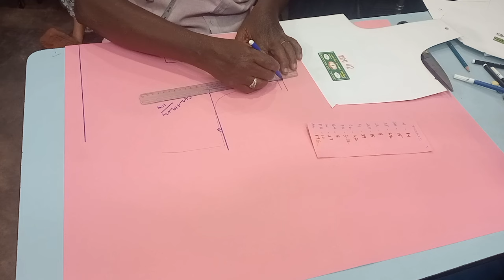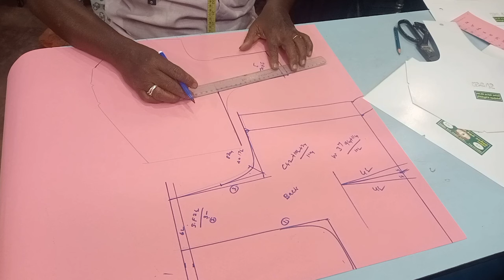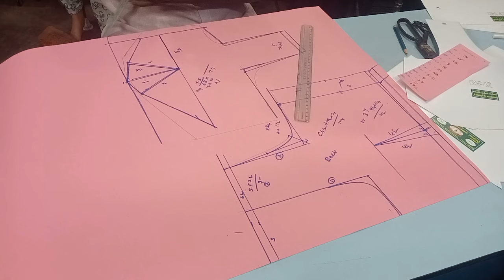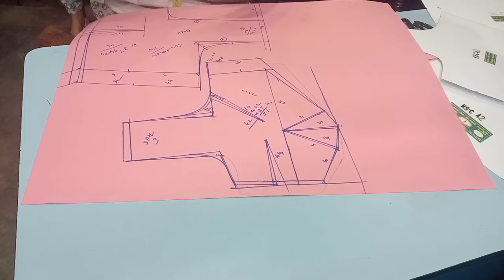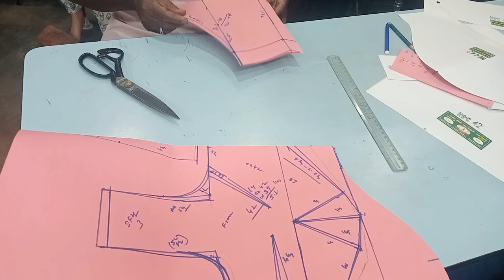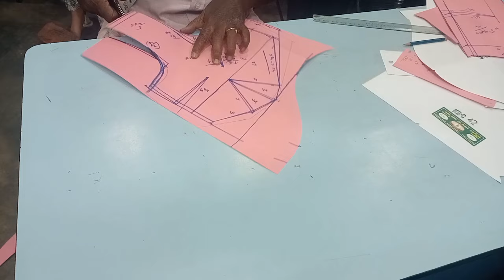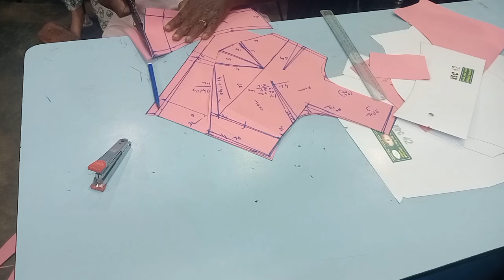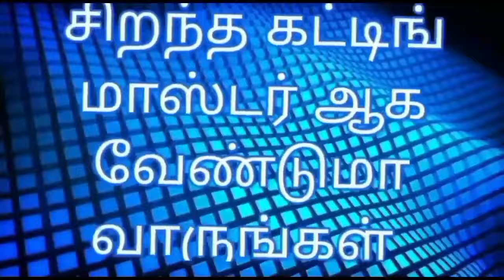skinglooktailorc42 மார்பு சுற்றளவு cross cutting jacket Tenkasi delivery